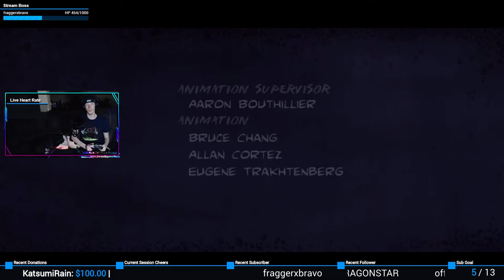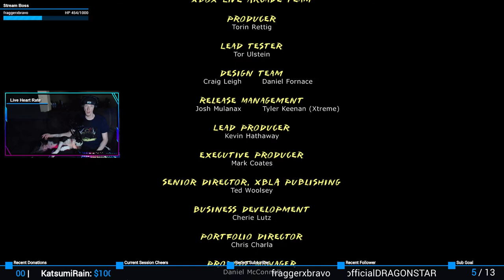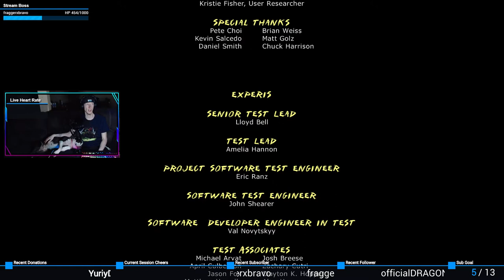Finale | Mark of the Ninja #22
Finale of "Mark of the Ninja"!